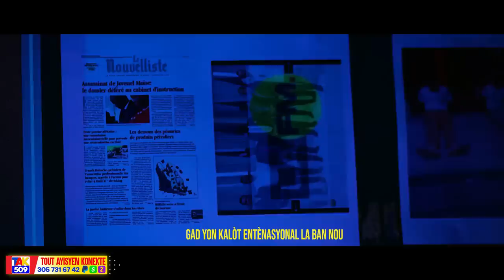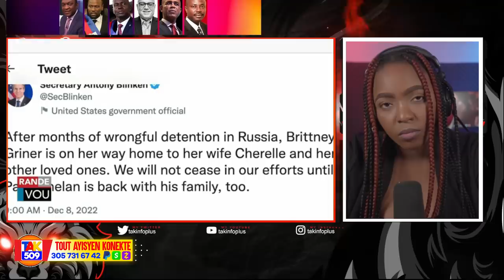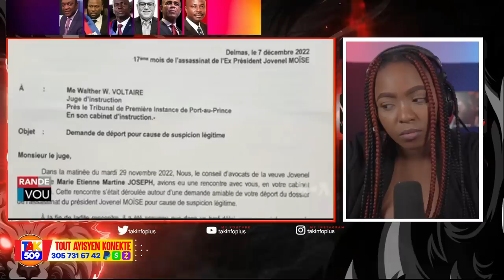Move Nouvel Martine..Esperance mawon Pou DCPJ..Canada debake Ayiti /Fouco